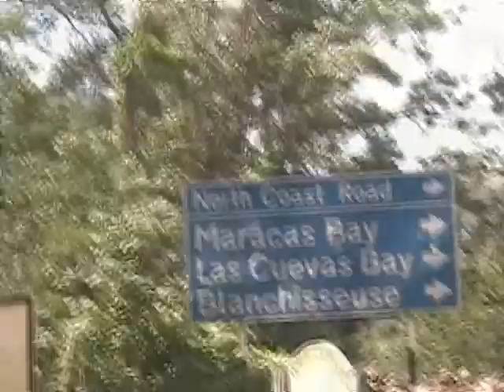One of the BEST VIDEOS of TRINIDAD and TOBAGO!!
Sorry about the Over the top Title. I made this video a while back, when I visited for Christmas 2008. There is so much I wanted to put on this; maybe next time. I was waiting for an appropriate song because the usual "Wine!, Jump up and wave!" Soca songs wouldnt do. Big up David Rudder!